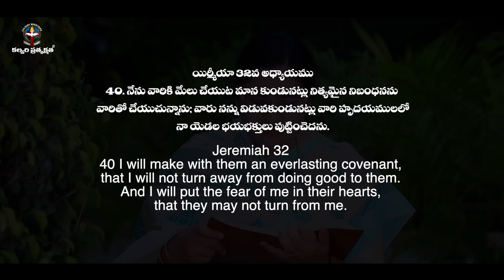DECEMBER 3rd 2022,ఈ దినం దేవుని వాగ్దానం ||Today Gods Promise || Morning Devotion || Sis.sharon